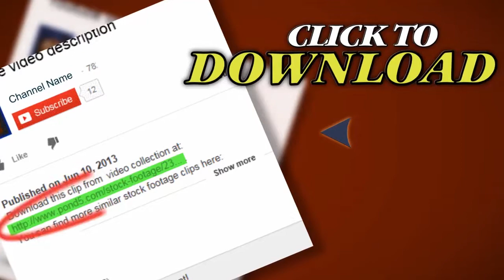Yellow And Orange Squares Looping Animated Background . Stock Footage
Thank you for visiting our page Yellow And Orange Squares Looping Animated Background . Stock Footage"